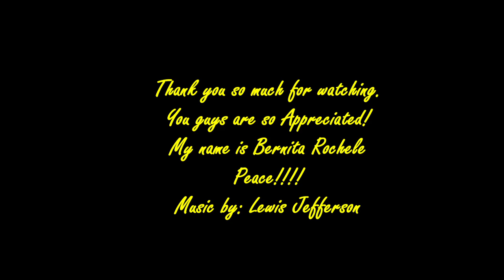It's Real out here in these internet streets...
Entertaining, Inspiring, Funny, Spoken Word, Conversation and Real-Life Experiences:  They be bleeding for help, scamming and in denial. Lol! Lol!